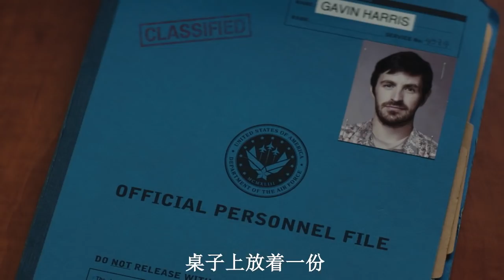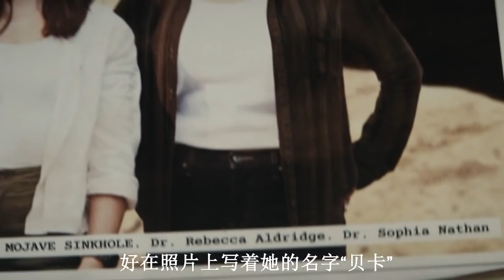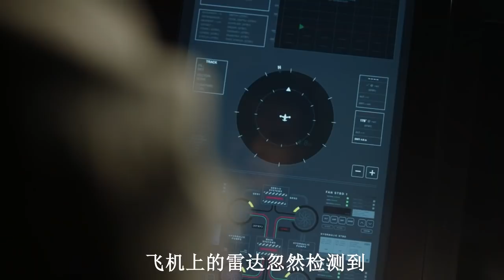【阿奇】2021年科幻惊悚剧：幸存者渡河时遭遇远古巨蟒/《拉布雷亚》第四集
2021年科幻惊悚剧《拉布雷亚》第四集